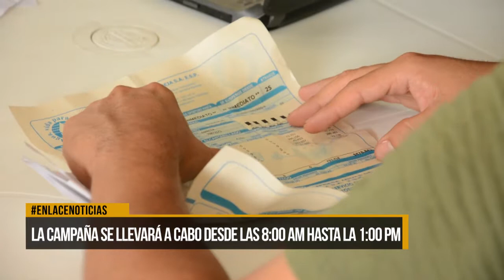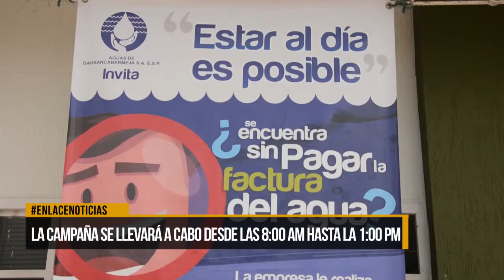La campaña se llevará a cabo desde las 8:00 am hasta la 1:00pm